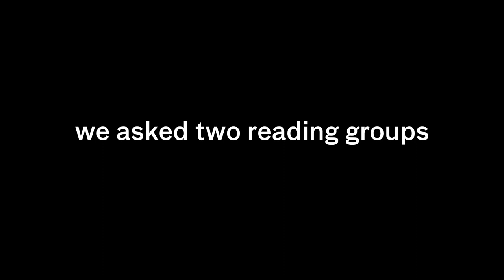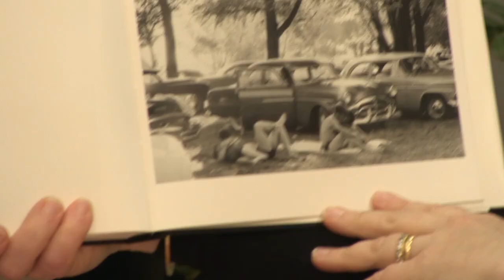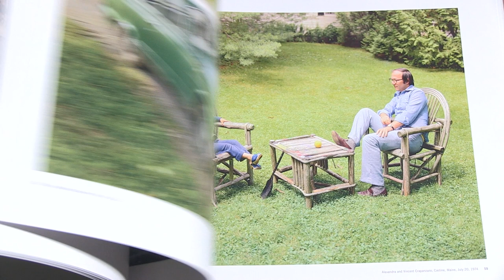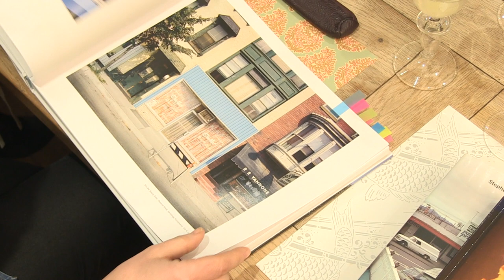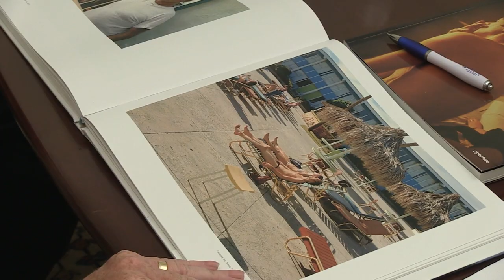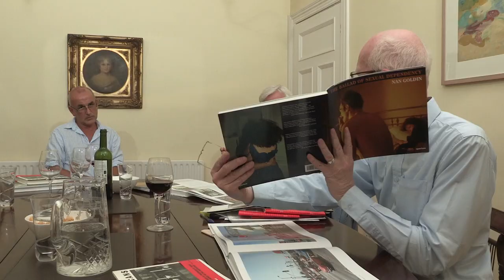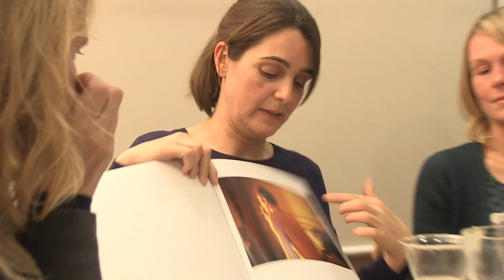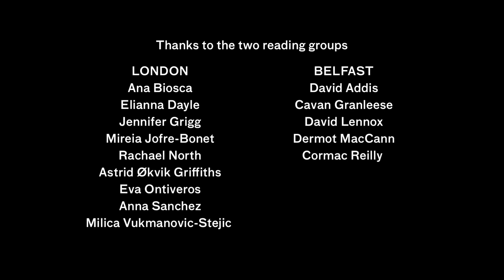Photobooks: The Bookclub Test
We gave three classic photobooks to two reading groups. They usually read novels, what would they make of Robert Frank's The Americans, Stephen Shore's Uncommon Places and Nan Goldin's The Ballad of Sexual Dependency? We also asked three experts, Caroline Blinder, David Campany and Catherine Grant to introduce the books.